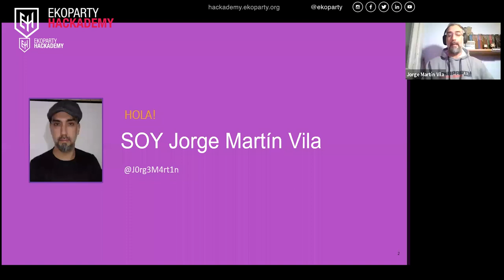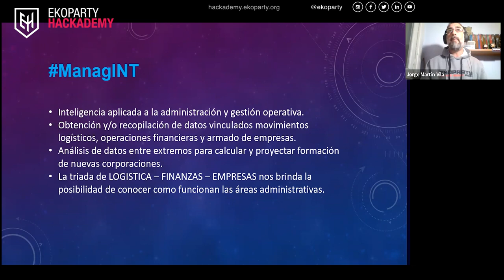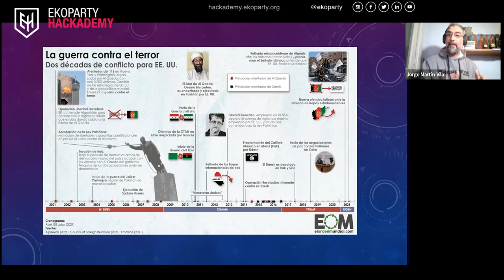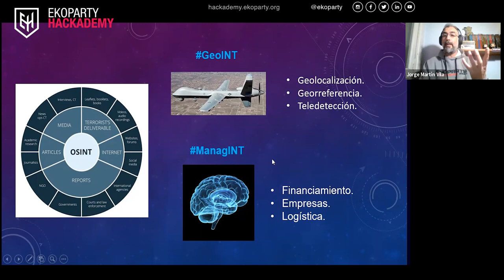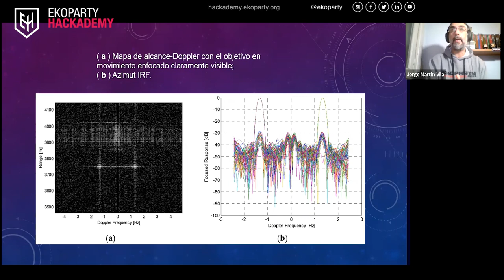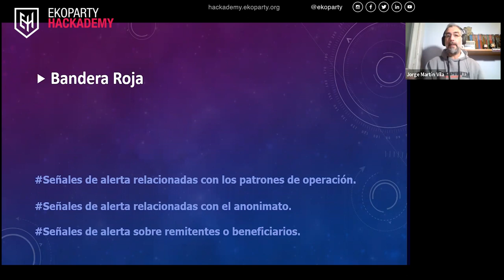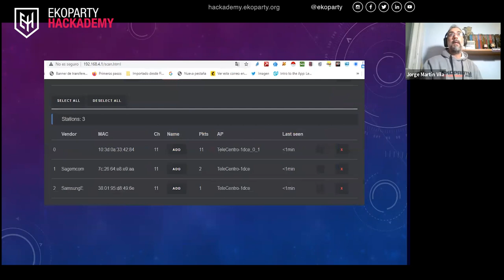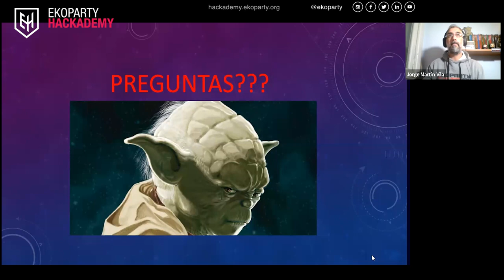Masterclass Jorge Vila - BlackOps, Analistas de Inteligencia - Ekoparty Hackademy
BlackOps, Analistas de Inteligencia

En esta charla Jorge Martín Vila nos muestra desde un lado muy práctico cómo se trabaja en las diferentes esferas de la investigación a nivel institucional y/o privado conociendo los límites de cada supuesto. También, nos enseña cómo es posible armar "operaciones" teniendo en cuenta objetivos y que tipo de conocimiento técnico debemos tener desde un lugar defensivo y ofensivo.Y por último, recorre tres pilares fundamentales de la contrainteligencia digital, geoespacial, señales y búsqueda de personas, operaciones encubiertas y ciberguerra.

Speaker: Jorge Vila es Analista Senior de Ciberinteligencia en Resguarda Srl, Analista de Inteligencia en el Poder Judicial de La Nación y coordinador del Laboratorio de Innovación Tecnológica para el OCEDIC - Universidad Austral. Es radioaficionado y su hobby es la ciencia de datos astronómico-espacial.

¡Conocé más sobre Ekoparty Hackademy!